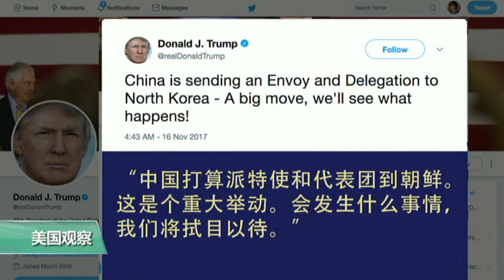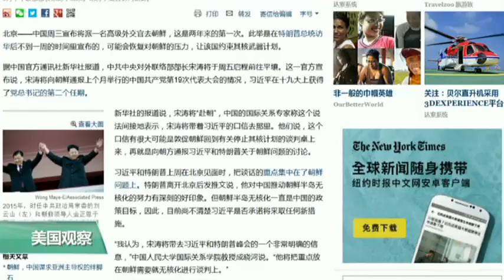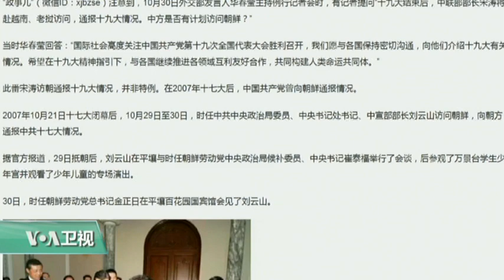媒体观察：中国赴朝特使宋涛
川普总统访问北京之后，中国派出高官作为习近平的特使到朝鲜。川普总统说，这是个重大举动，让我们拭目以待，看中国的努力能否奏效。媒体观察来看看中方特使，中联部长宋涛，能否完成习近平交派的外交重任。